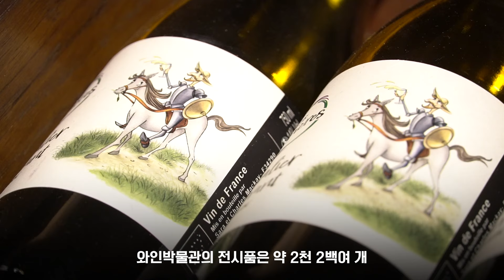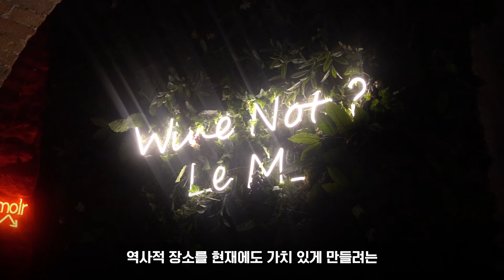[지붕없는박물관 II] 와인의 역사가 살아있는 곳···기억을 넘어 지역의 활기를 만드는 와인박물관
프랑스 파리 16구에 자리한 '와인 박물관(Le M Maison du Vin)'은 역사적인 장소를 '지붕 없는 박물관'으로 만든 사례다. 박물관은 파리의 상징인 에펠탑에서 도보로 20분 거리에 있다. 박물관은 '물들의 길'(Rue des Eaux)에 있다고 소개되기도 한다. 과거 17세기 박물관 입구에 철분이 많은 우물이 발견돼 불린 이름이 현재까지도 이어지고 있다.